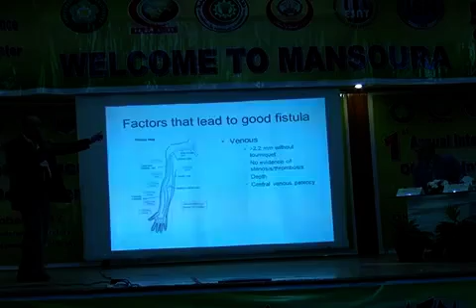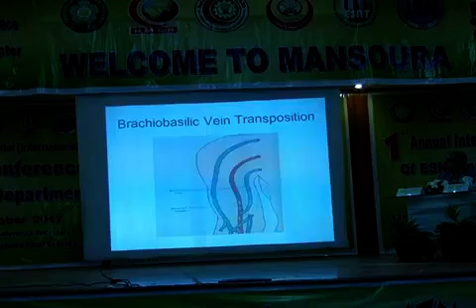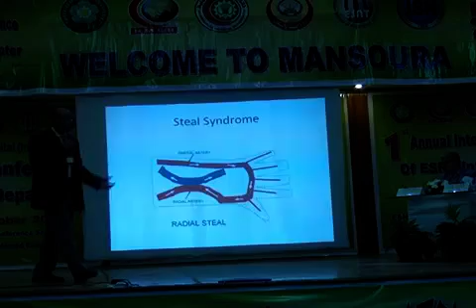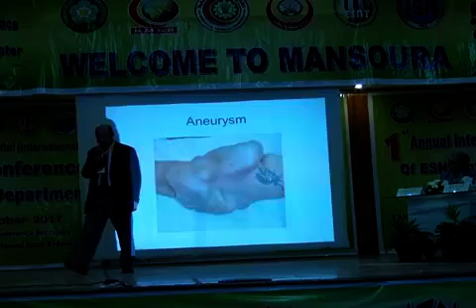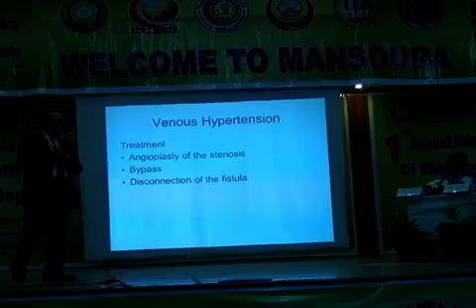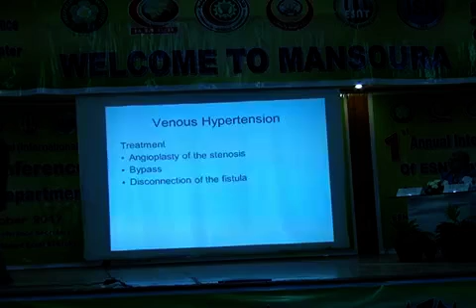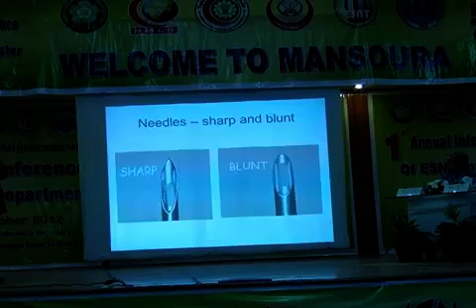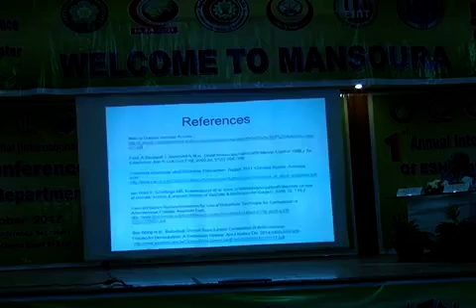Prof Ahmed Halawa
MNGH nephrology department conference 2017